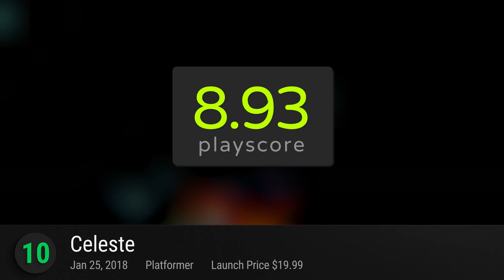Top 10 Best PS4 Games of 2018 | whatoplay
: Complete list of all ranking PS4 games of 2018.

Presenting 10 highest-rated PlayStation 4 video games released this year. These are the critically-acclaimed PS4 titles of 2018.